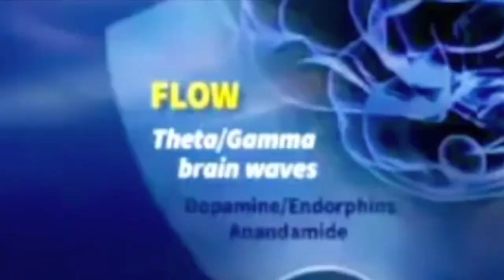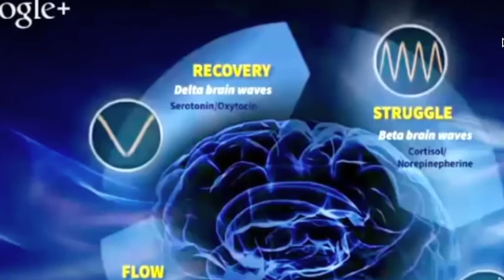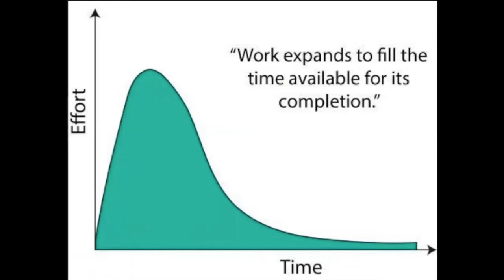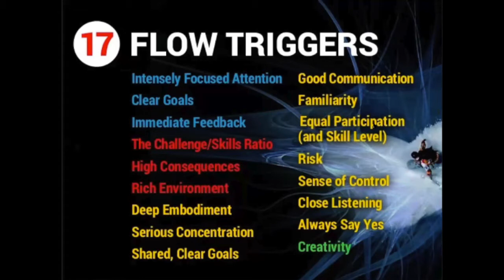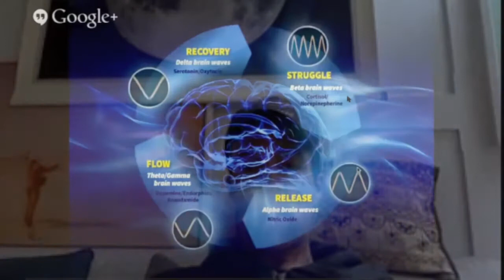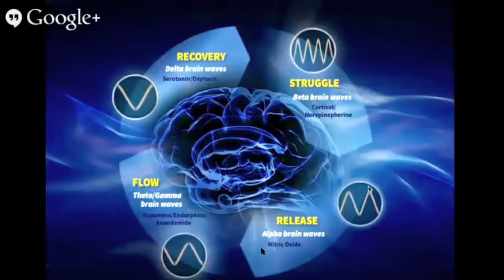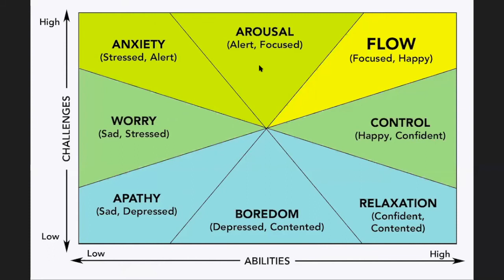Productivity | Josh Dickson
Productivity is one of the skills that are essential to everyone’s life, irrespective of their career goals, skills, or interests. There have been hundreds of books and thousands of hours with productivity tips and shortcuts. And yet, even during the COVID lockdown, when many people find themselves with more free time than they were used to, productivity is still a struggle for many of us.

Is it more difficult to be productive in our modern era, with the countless destructions and the shorter attention spans? Are some people more gifted with a talent in productivity? Or is it that all that is needed is a to pull ourselves together and get the work done? Psychologist Josh Dickson will shed some light on the psychological mechanisms behind productivity (and the lack of it).